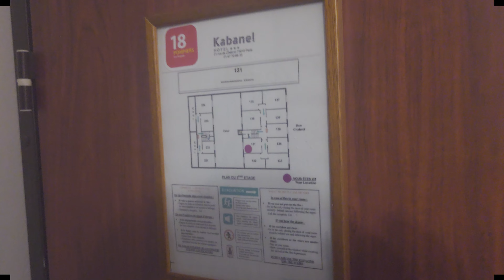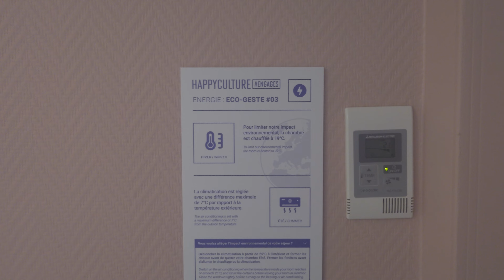Hotel Kanabel Paris